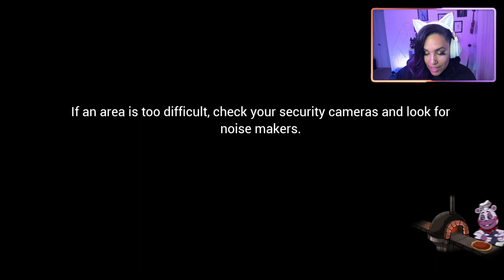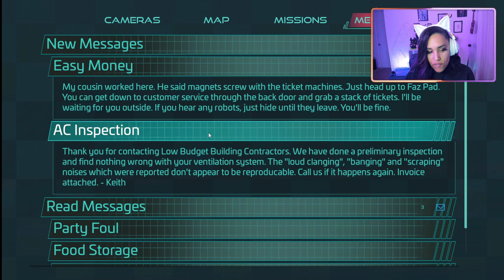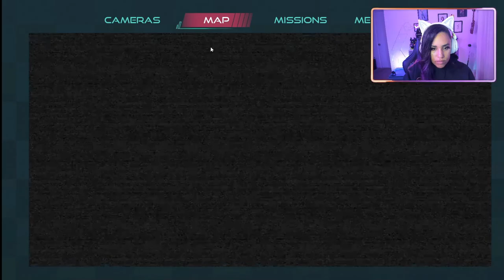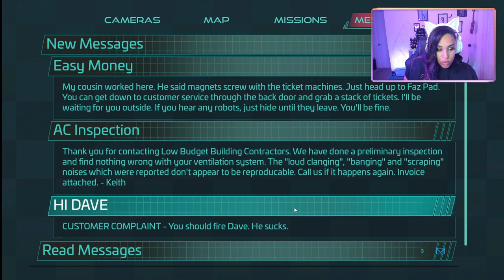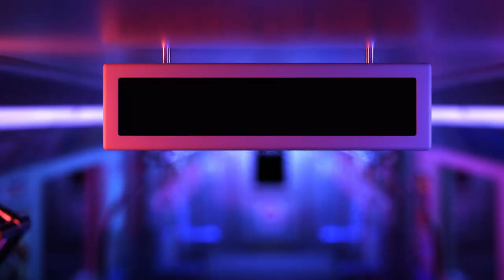DAY MAN FIGHT AGAINST THE NIGHT MAN | FNAF SECURITY BREACH